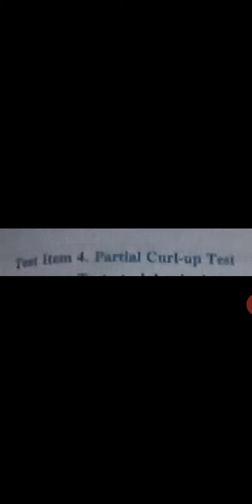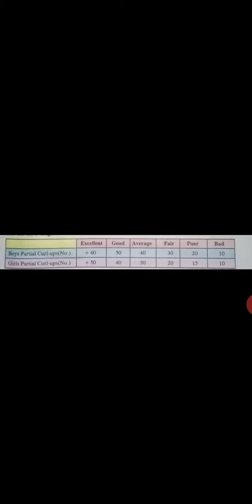Class 12 Phy Edu Unit 6 Motor Fitness Test Item no 4